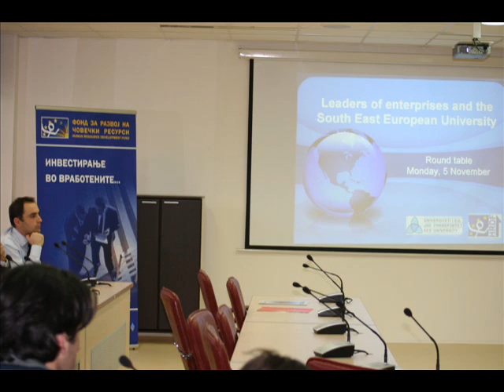SEE University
SEE University, Tetove, Macedonia